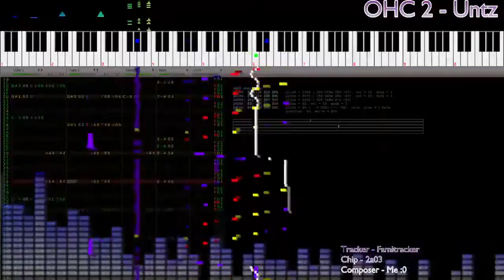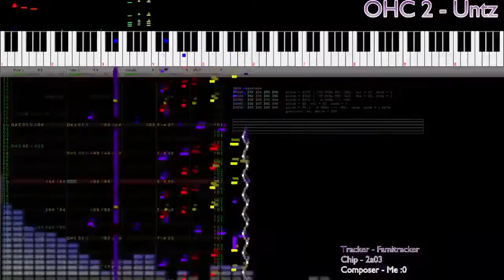Christerious - Untz (One Hour Compo) in Famitracker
Sounds kinda grating to me (so if I had more than the hour I'd fix that lol) but otherwise I was happy with the vibe. Again, this was finished and posted to twitter several months ago, just decided to post a bunch of missing stuff here :D